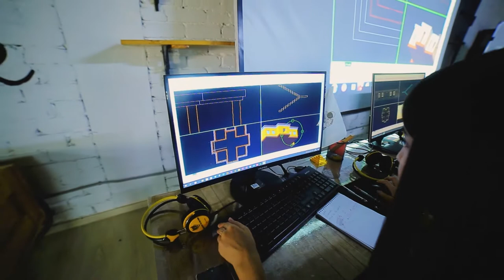"Arxitektura va Dizayn" guruhi o'quvchilari dars jarayonlarida...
🚀Buyuk ishlar qilishning yagona yo`li qilayotgan ishingizdan rohatlanishingizdir.

👨🏻‍💻Darsni sohada 16 yillik tajribaga ega Sherzod Do'schanov olib bormoqda.